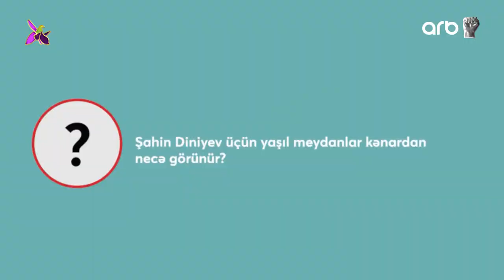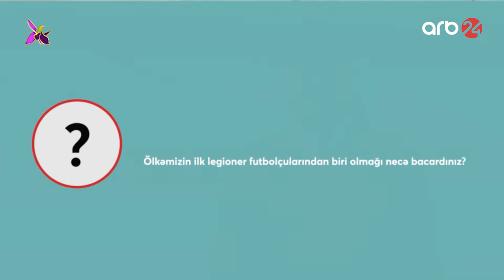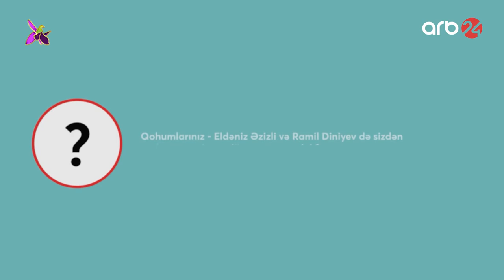Şahin Diniyev: Övladlarımın legioner həyatı yaşamağını istərdim - Qısa konkret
2017-ci il dekabrın 28-də "ARB 24" Milli Televiziya və Radio Şurasının elan etdiyi ixtisaslaşmış (xəbər) televiziya kanalının açılması üçün ümumrespublika televiziya yayımı üzrə (Bakı şəhəri və Abşeron yarımadasında 31-ci TV yayım kanalı) müsabiqədə qalib gəlib. Digər iddiaçılarla müqayisədə daha üstün yaradıcılıq imkanlarına, daha münasib maddi-texniki bazaya və peşəkar kadr potensialına malik olan "Türkel TV" MMC-yə ümumrespublika televiziya yayım kanalının açılması üçün (Bakı şəhəri və Abşeron yarımadasında) 31-ci TV yayım kanalında ümumrespublika televiziya yayımı üçün müddətsiz lisenziya verilib.